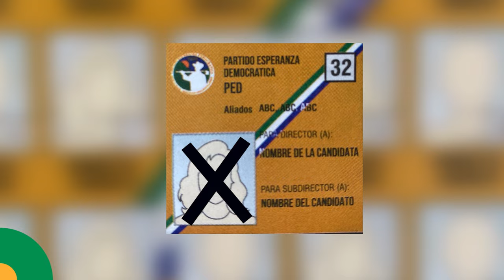RAMFIS HACE LLAMADO A MILITANCIA A VOTAR ESTE DOMINGO 18 POR LOS CANDIDATOS DEL PED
Les hago un llamado a militancia, para que ejerzan su voto este domingo 18 de febrero por los candidatos del Partido Esperanza Democrática (PED).

¡Este domingo, junto con tu cédula, llévate tu conciencia para votar!